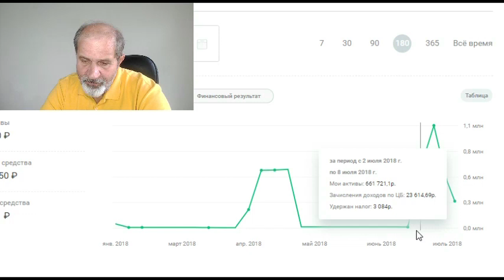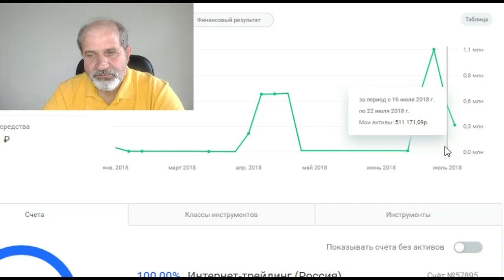Как я получил 15% годовых в валюте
Нота на акции сталелитейных компаний заакрылась в первый же период, то есть спустя три месяца, по причине выхода всех базовых активов из зоны вверх. И ожидаемо принесла 15% годовых в валюте. Как это отражалось в Личном кабинете.

Тинькофф: Касается только дебетовых карт!